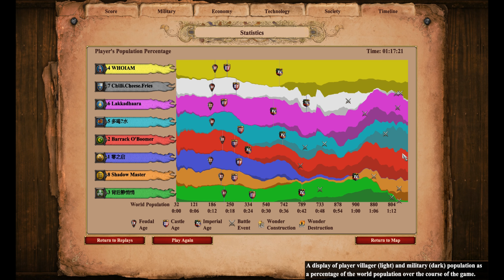AOE II DE - Insti Game - Best 4v4 Arena - Turks, Goths, Mongols, Bulgarians - Aziz, Maro, Nama, HM!!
Arena game featuring Mr. BOB, WHOIAM, Lakkadhaara and Shadow Master, in perhaps one of the best civilization match up for 4v4..